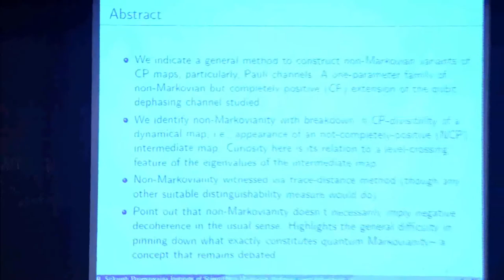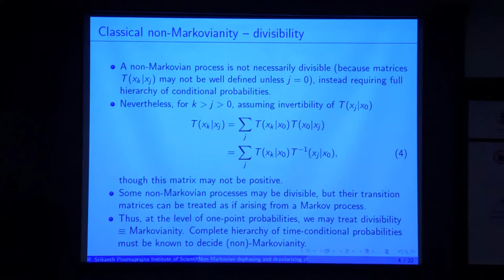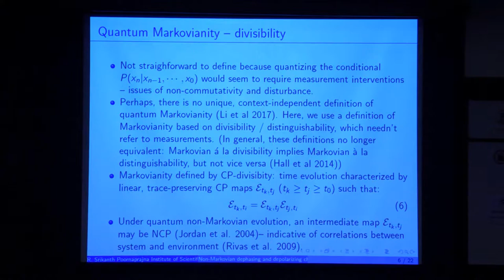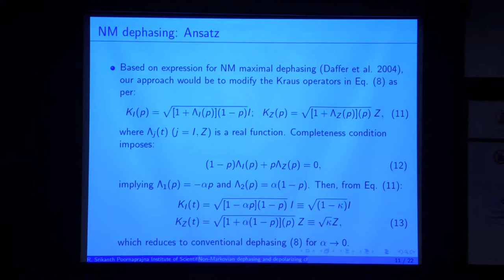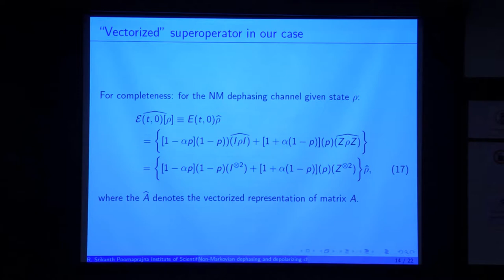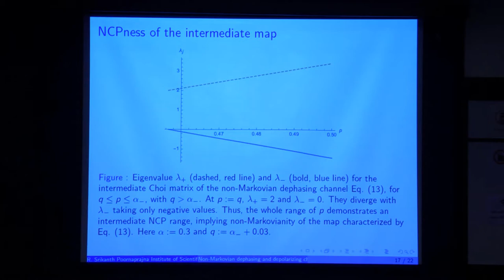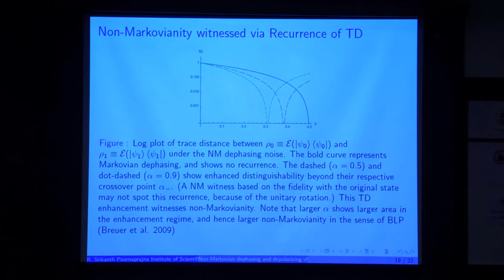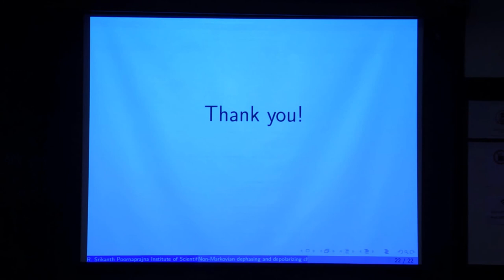Non-Markovian dephasing and depolarizing channels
This talk was delivered by Professor Srikanth R of the Poornaprajna Institute of Scientific Research, Bengaluru as part of the international conference titled "Quantum Frontiers and Fundamentals: Experimental Studies and Theoretical Ramifications". The conference was held at Raman Research Institute.